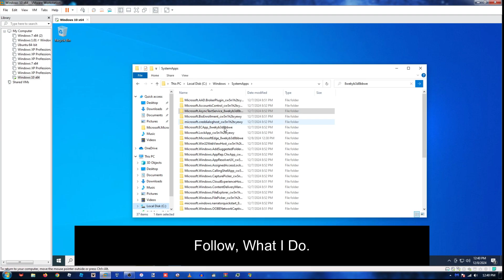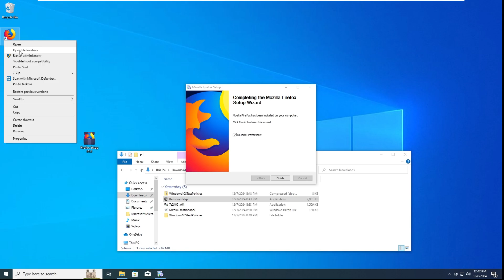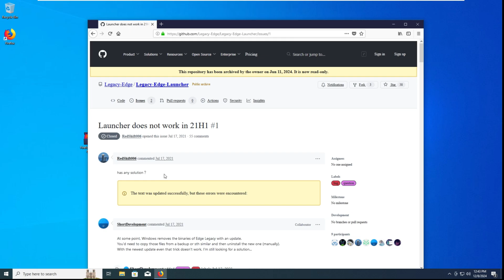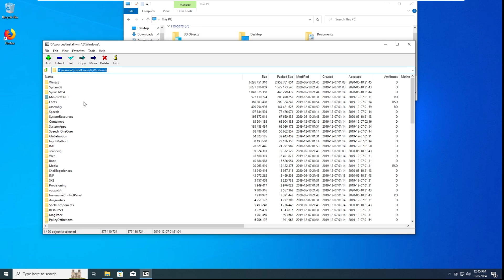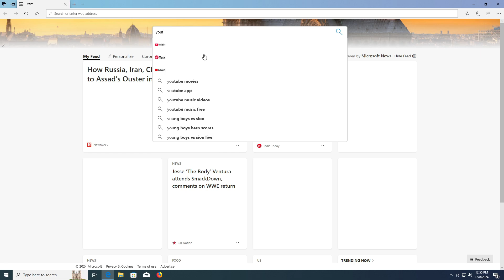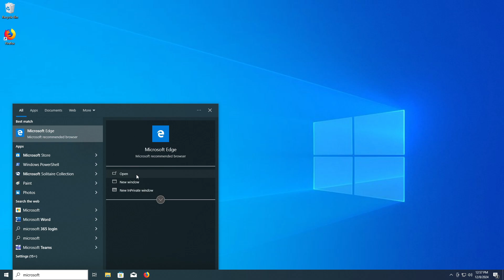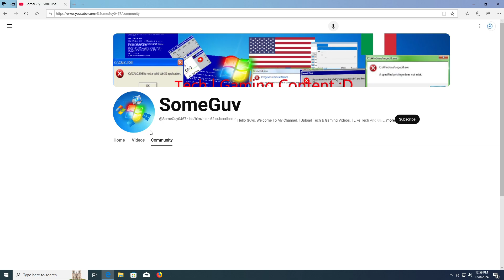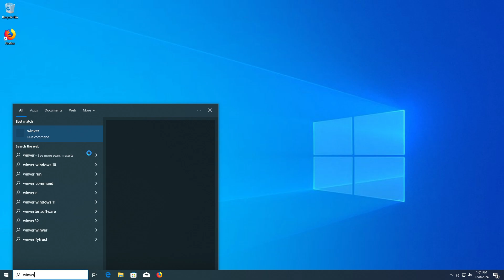How To Get Legacy Edge On Mordern WIndows 10 And 11 Builds!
Editing Software: Climp Champ for this video.

My PC Specs:

32 GB RAM COSAIR RGB RAM 16x2 GB
500 GB SSD NVME M.2 WD BLUE (OS + Apps)
2TB HDD DELL (Storage)
COSAIR 1000+ WATS PSU
RTX 4090 Sometimes RTX 4060 GPU (Windows 7 Rn SO RTX 3090)
B650 AC Y1 Motherboard
COSAIR RGB GAMING KEYBOARD
COSAIR RGB GAMING MOUSE
CyberPower PC Case Black Gaming Case
CPU Cooler MASTER CPU COOLER
ASUS TUF GAMING MONITOR
ONN. MONITOR

==TAGS=== IGNORE
windows,linux,customization,microsoft,pc,computer,2024,tech,technology,computer,tuortial.modification,remove,howto,mwalre,windows7